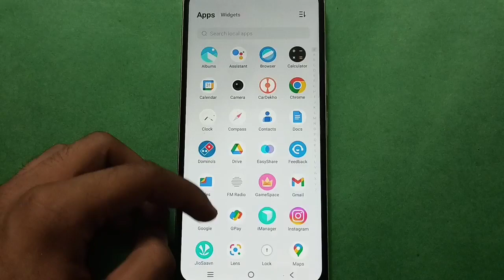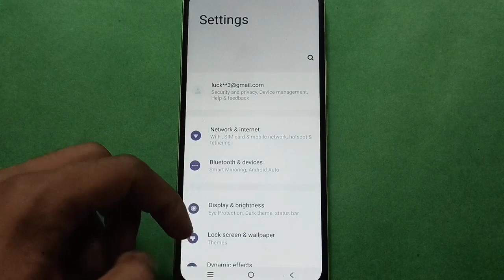Vivo y28 5G battery percentage Kaise show Kare, how to enable battery percentage in status bar in vi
Vivo y28 5G battery percentage Kaise show Kare, how to enable battery percentage in status bar in vivo y28 5G

Best powerful CPU under 10k

60-Inch Tripod with Bag

7 Socket 6A Extension Board

multiplug Extension